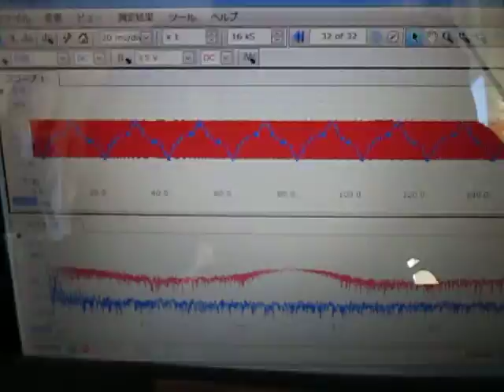超音波プローブによる発振制御システム（表面検査の基礎実験）